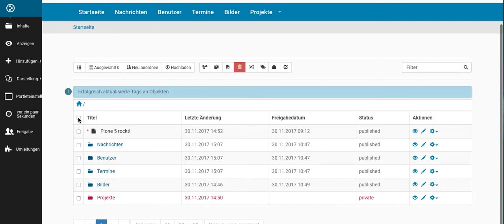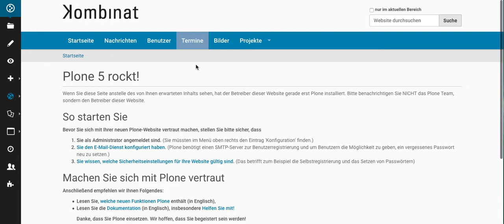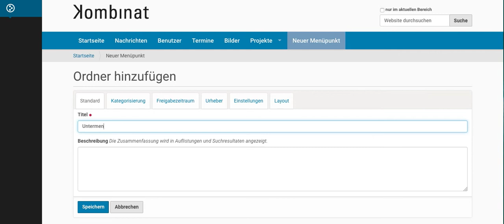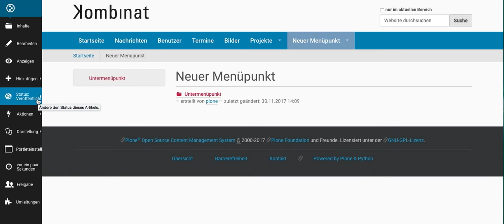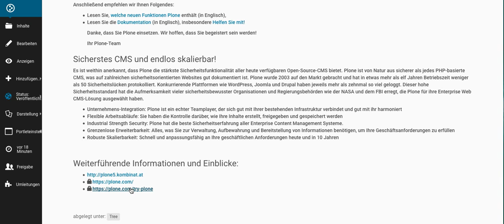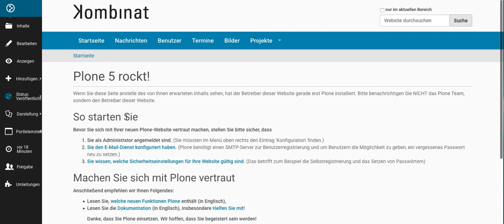PLONE 5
Das neue und sicherste Open Source Enterprise CMS